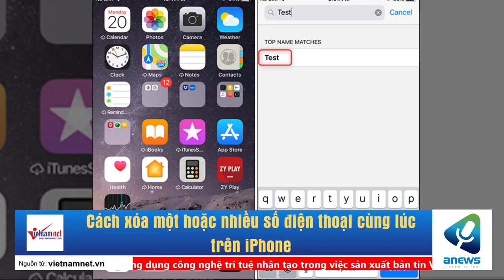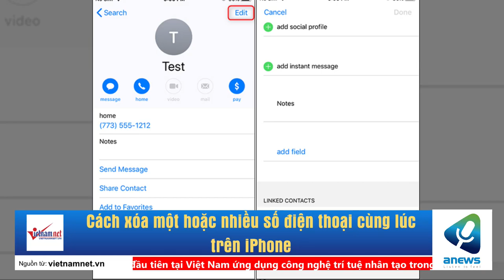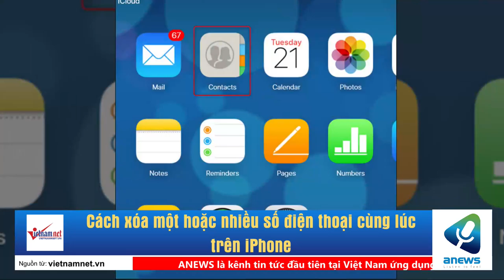Cách xóa một hoặc nhiều số điện thoại cùng lúc trên iPhone